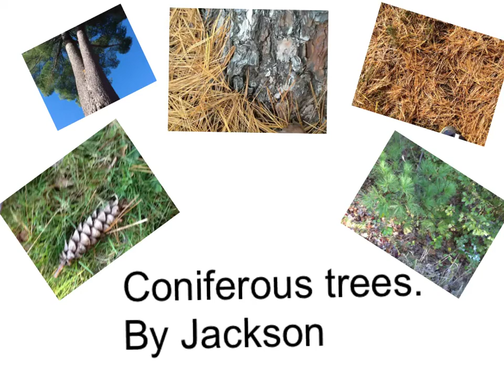Coniferous trees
jackson